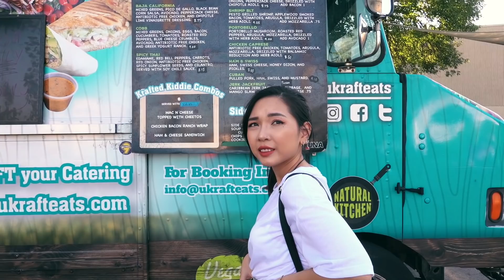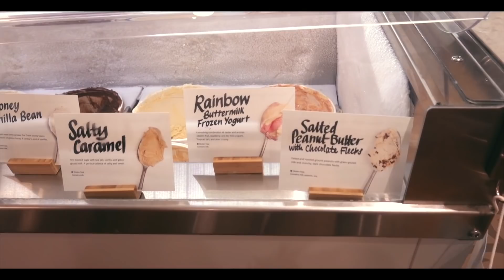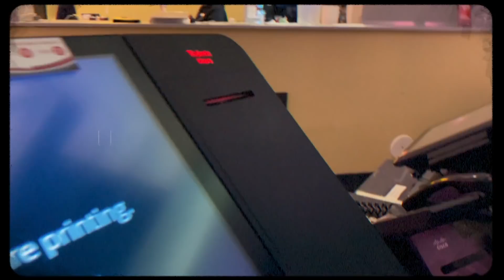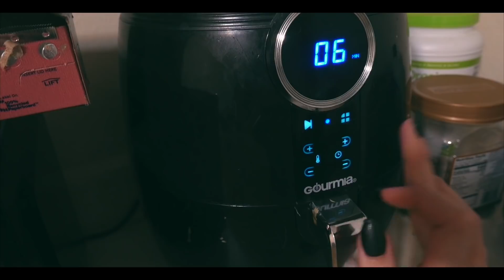Thử Ăn Food Truck Ở Mỹ Lần Đầu Tiên| Cắm Trại Trong Nhà | Hẹn Hò Kỉ Niệm 4 Năm | Thỏ & Alex Vlog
Sang mỹ 2 năm nay rồi lần đầu tiên mình mới thử ăn food truck ở bên Mỹ đó mọi người ạ. Mùa dịch nên du lịch đều hạn chế nên chúng mình muốn thử trải nghiệm cảm giác camping tại nhà xem thế nào, cũng vui phết đó ae.

BE SOCIAL WITH ME!

/vlog camera : sony rx100 vii
/beauty camera : sony a6400
/phần mềm edit : final cut pro